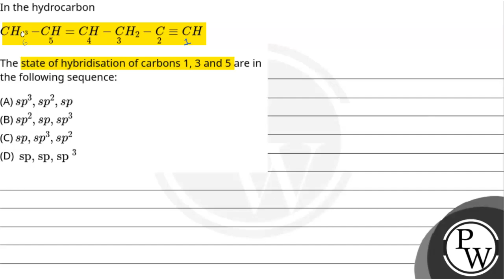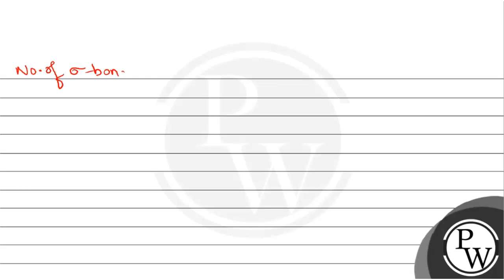In the hydrocarbon CH63&nbsp;-CH5=CH4-C3H2-C2&equiv;CH The state of hybridisation of carbons 1, ....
In the hydrocarbon
CH63&nbsp;-CH5=CH4-C3H2-C2&equiv;CH
The state of hybridisation of carbons 1, 3 and 5 are in the following sequence: 📲PW App